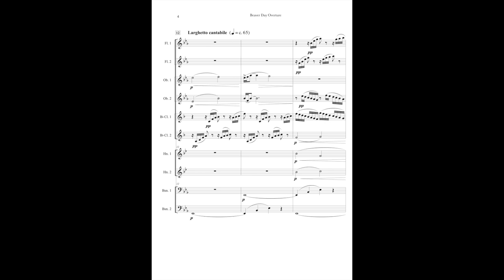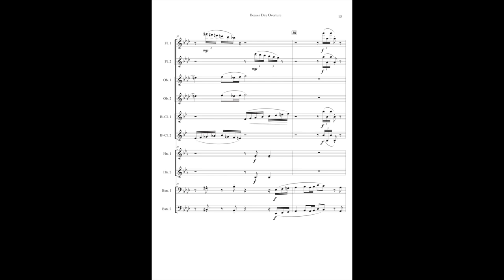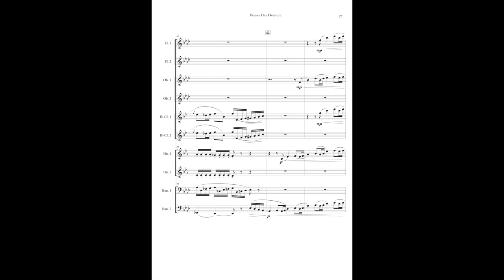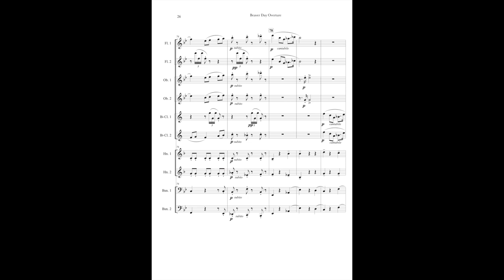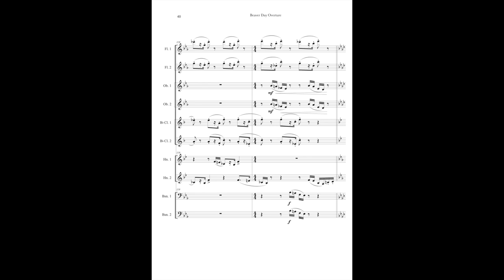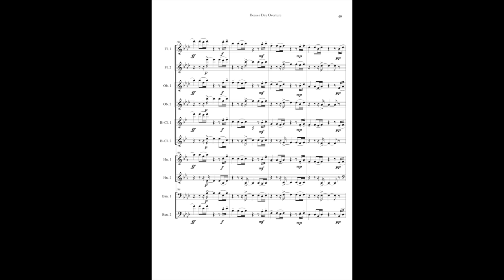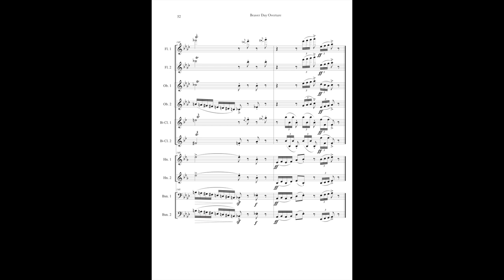Beaver Day Overture for wind decet (2023) Dario Argentesi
Overture for double woodwind quintet (wind decet? wind tentet? it's for 2 flutes, 2 oboes, 2 clarinets, 2 horns, 2 bassoons).
Composed by Dario Argentesi.
Performed by NotePerformer 4.0
Full score and parts at imlsp.org